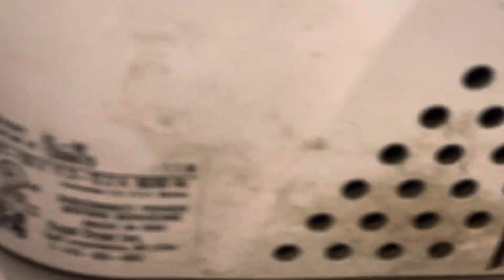Excel Dryer Xlerator | Taco Bell | Luray, VA